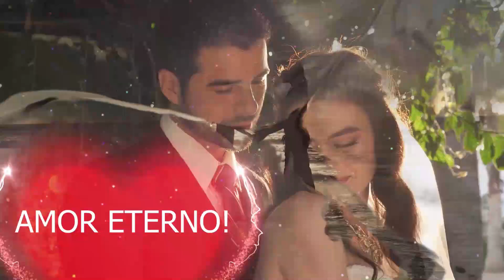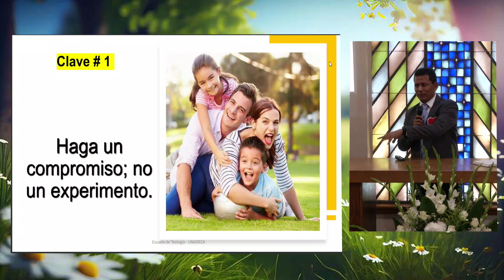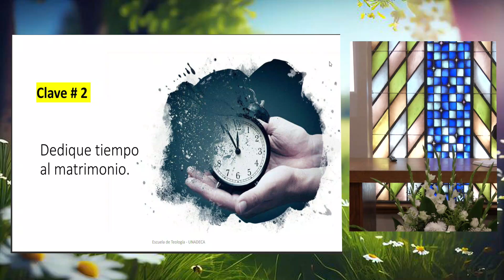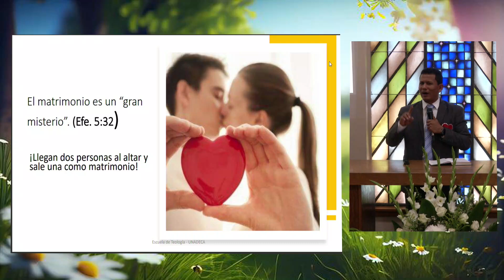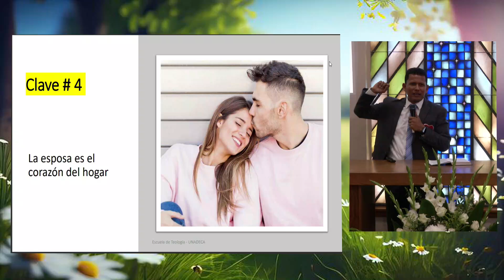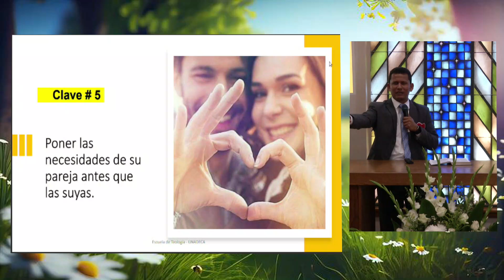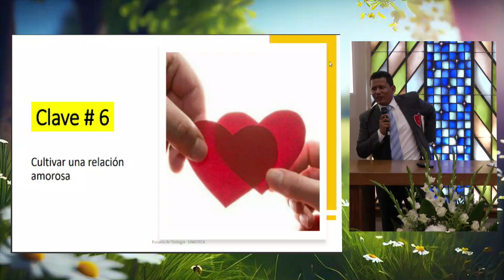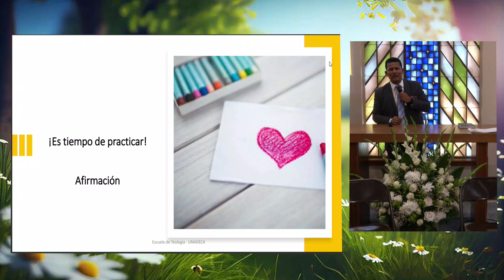Ocho Claves Para Un Matrimonio Feliz